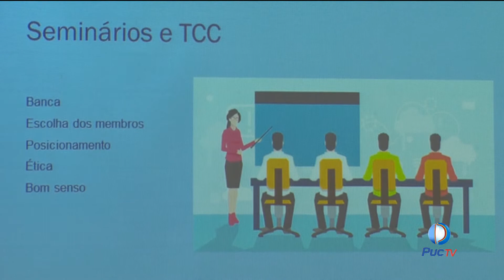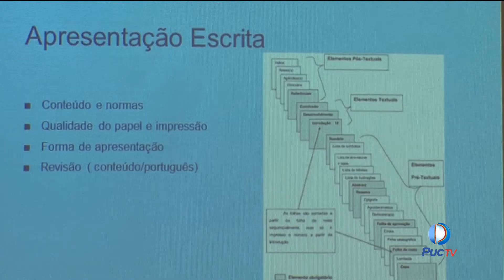Nervoso para o TCC? Fonoaudiologia tem a solução!